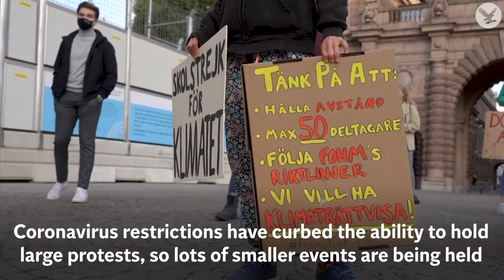Greta Thunberg leads global youth climate strikes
Teenage environmental activist Greta Thunberg is back. She joined fellow demonstrators outside the Swedish Parliament on Friday to kick off a day of socially distanced global climate protests.

The coronavirus outbreak has prevented the Fridays for Future movement that Thunberg inspired from holding its mass rallies in recent months, lowering its public profile.